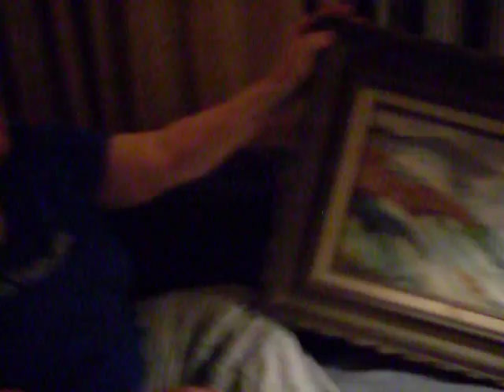Arguing Over a Dead Woman's Painting + a Big Burp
I can argue about anything. This is my Mom and I on my 18th birthday having a peculiar argument about one of my grandma's paintings. She's dead so we can't ask her if she had the coast or mountains in mind when painting. She painted a lot of ocean paintings though, as well as so many others. I never saw her do mountains, unless that painting is of mountains, which i don't think it is!! I bet if she were alive she wouldn't tell us which she had in mind and would say it matters to the beholder... or something. I miss my grandma. I love her.